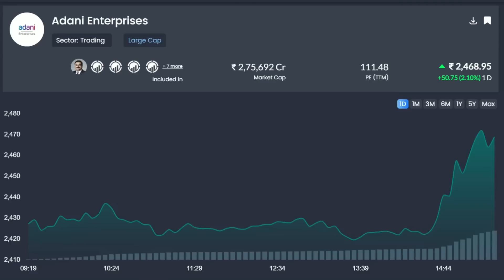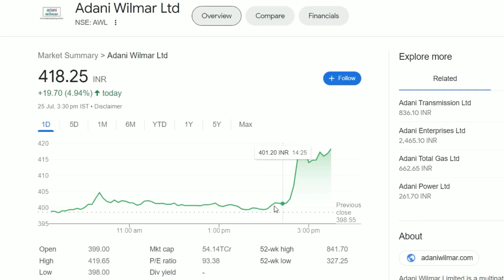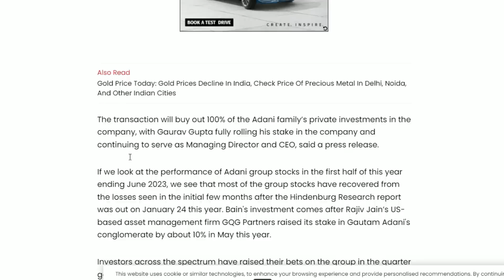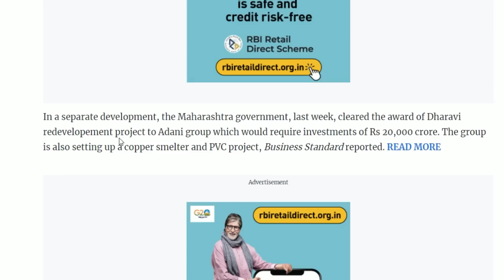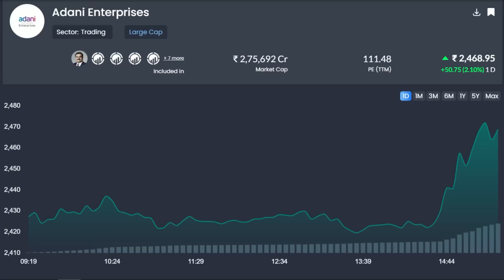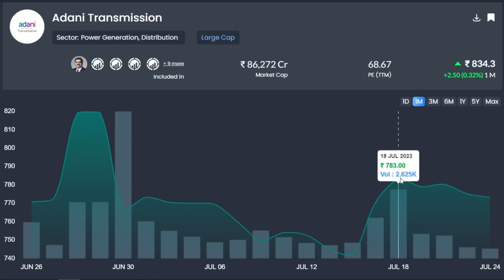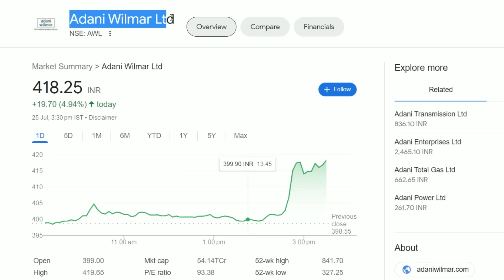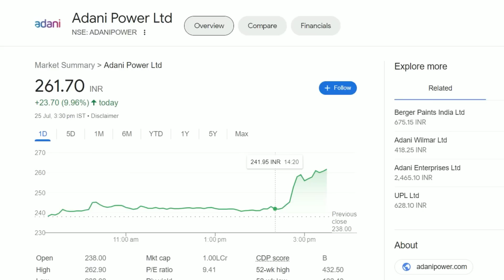Adani Latest News | Adani Share News | Adani Breaking News | Adani Transmission Share | Adani Green